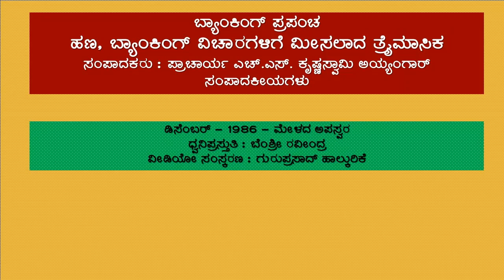ಬ್ಯಾ ಪ್ರ ಸಂಪಾದಕೀಯಗಳು ಡಿಸೆಂಬರ್ 1986 ಸಂಚಿಕೆ - ಮೇಳದ ಅಪಸ್ವರ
ಸಂಪಾದಕರು : ಪ್ರಾಚಾರ್ಯ ಎಚ್.ಎಸ್.‌ಕೃಷ್ಣಸ್ವಾಮಿ ಅಯ್ಯಂಗಾರ್‌
ಧ್ವನಿ ಪ್ರಸ್ತುತಿ : ಬೆಂಶ್ರೀ ರವೀಂದ್ರ